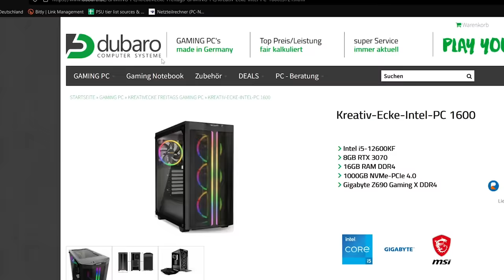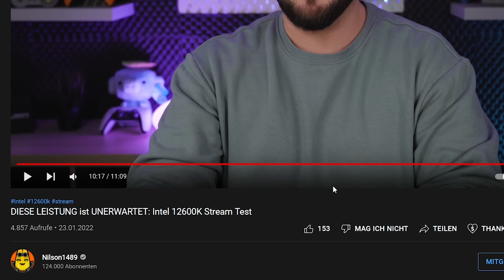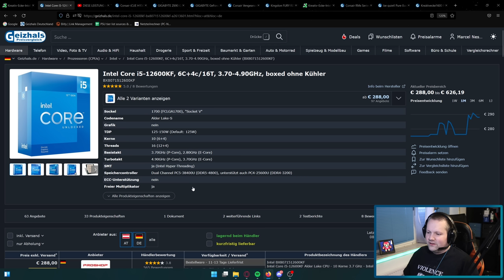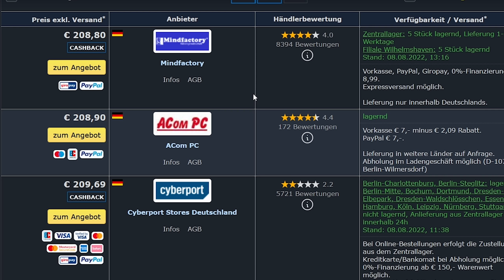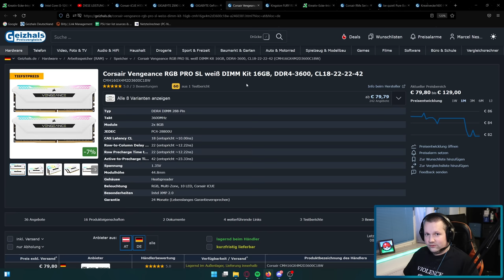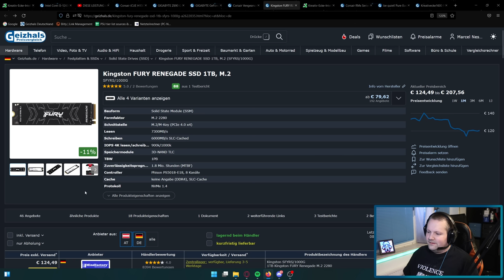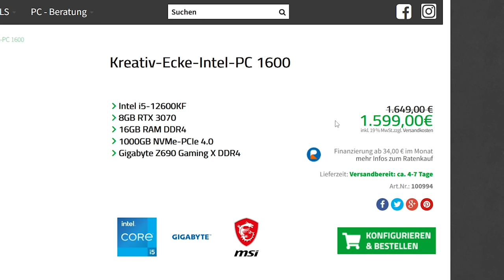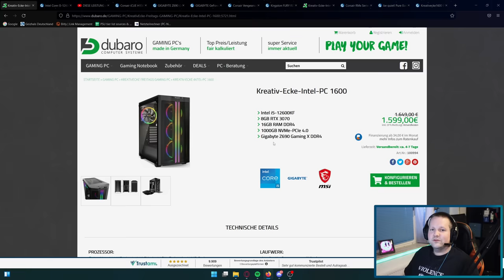DUBARO - Kreativecke 1600 Gaming PC - Taugt der was?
▼ Empfehlungen ▼

 ⇘ Timestamps ⇙

00:00 - Intro & Einleitung
00:20 - Werbung
01:02 - Der PC
08:28 - Ergebnis/Fazit

⭐️ Quellenangaben ⭐️